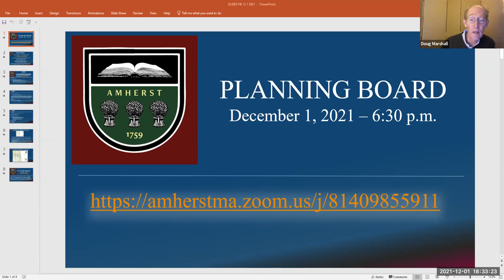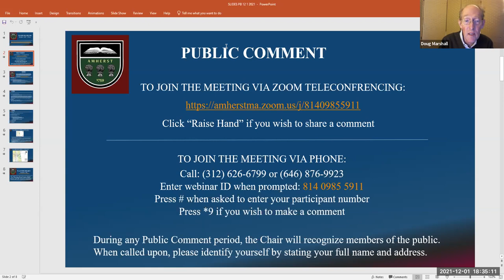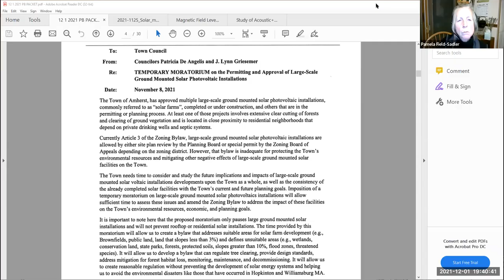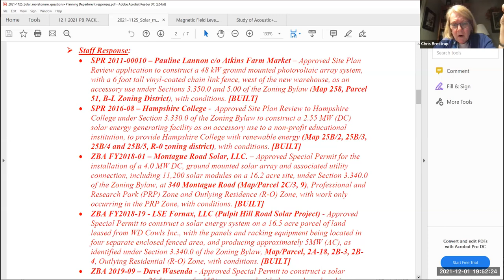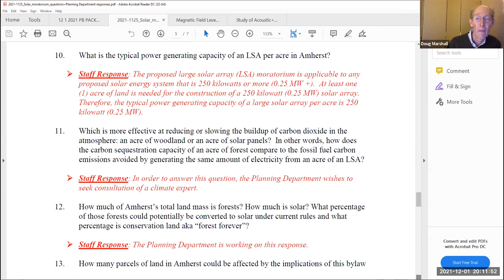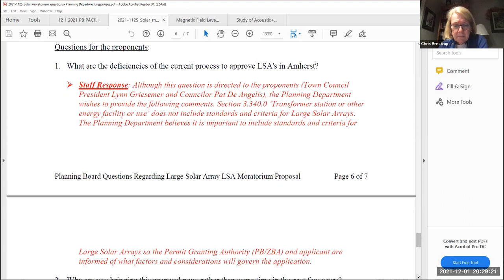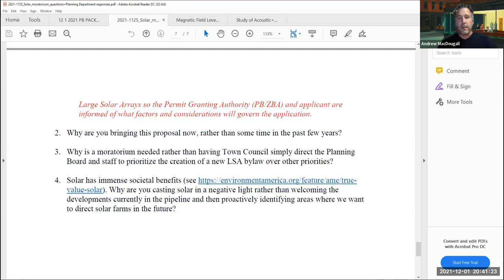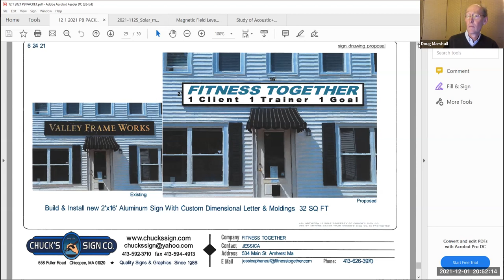Planning Board Dec 1, 2021